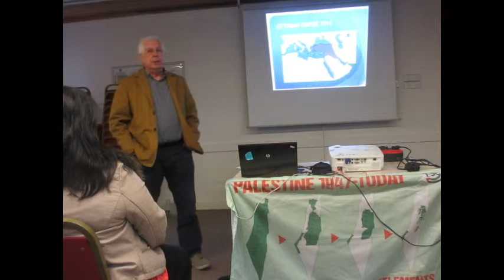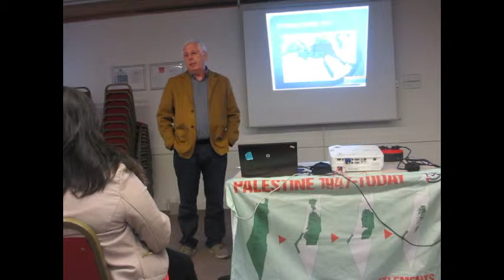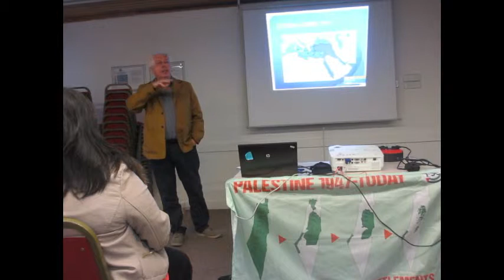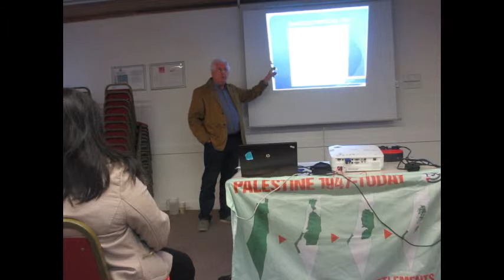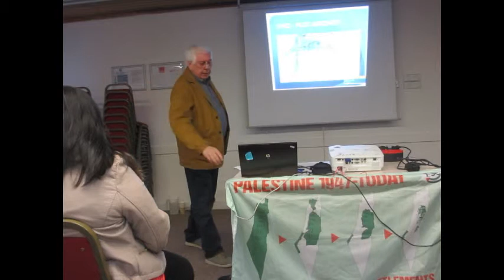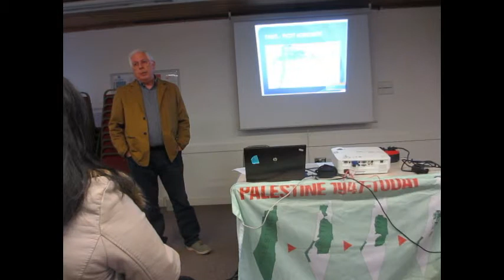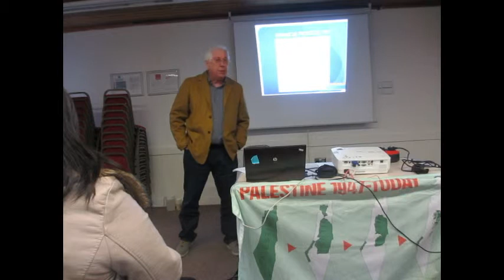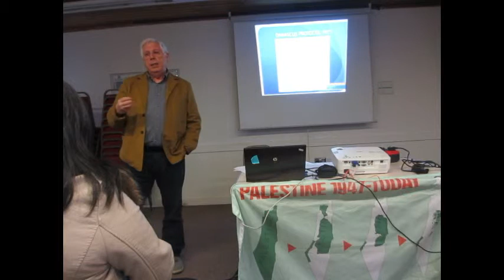Bernard Regan historian and author on Balfour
Bernard Regan author of the book The Balfour Declaration Empire, the Mandate and Resistance in Palestine